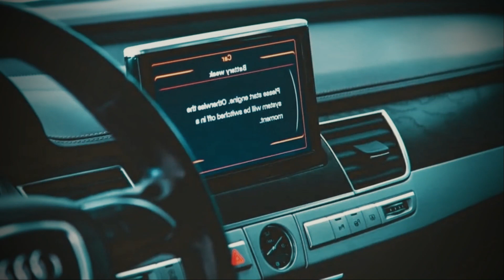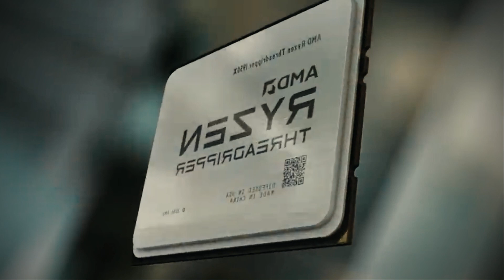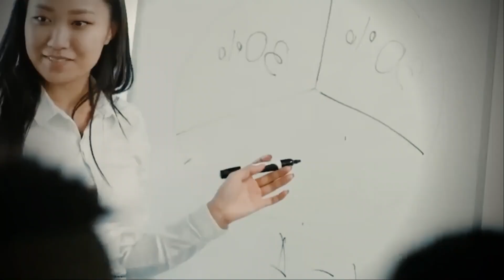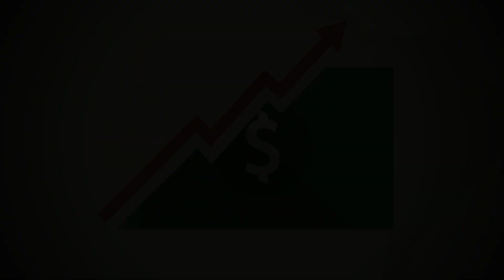Estados Unidos y China pelean por Taiwan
Taiwán produce más de la mitad de los semiconductores en el mundo. Pero lo más importante es que produce el 70% de los chips más avanzados, es por esto que Taiwán es uno de los países mas respetados del mundo.